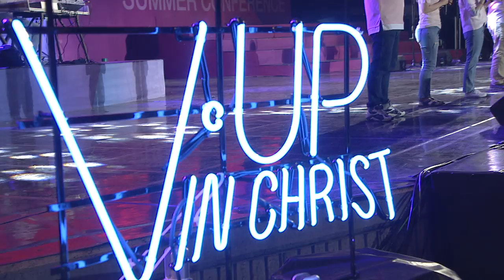[2016 CCC 대학생여름수련회] 첫째날 - 축복의 시간